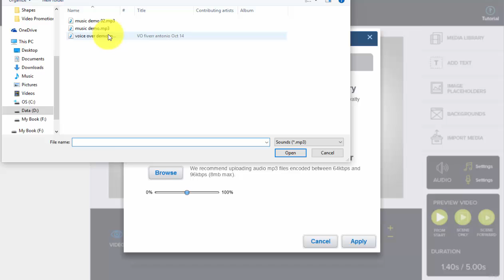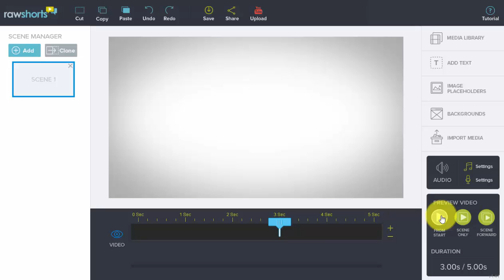Audio Tools - Explainer Software Tutorial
Audio gives your explainer video that professional effect and here we demonstrate how to get audio tracks or voice over tracks into your video in a few easy steps. Take a look.